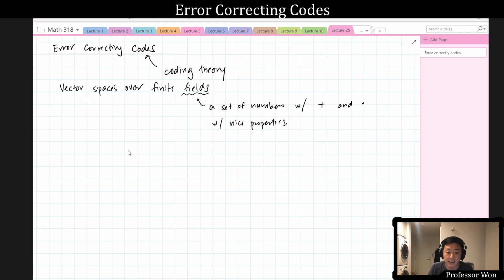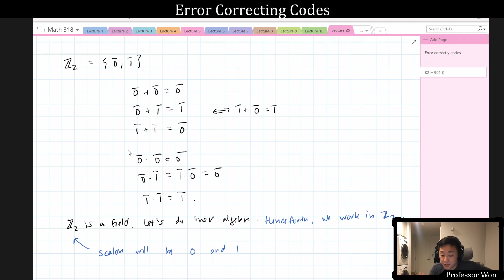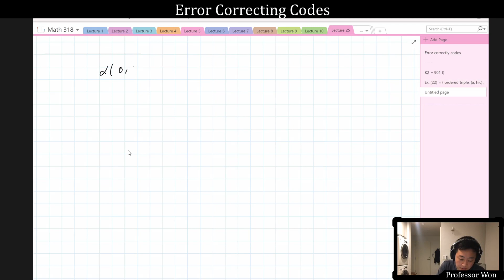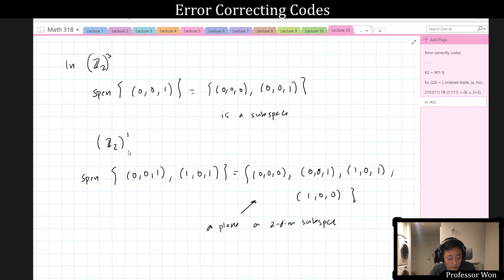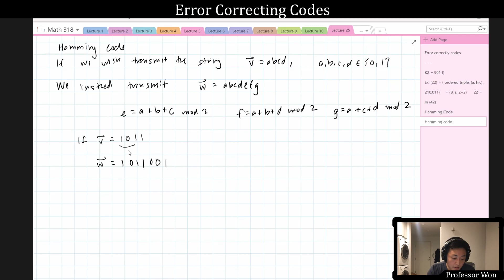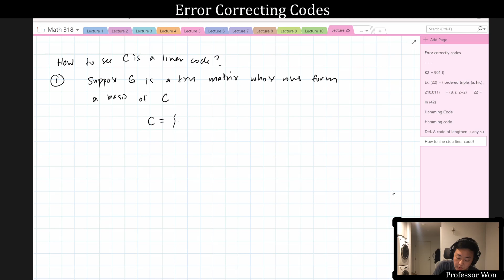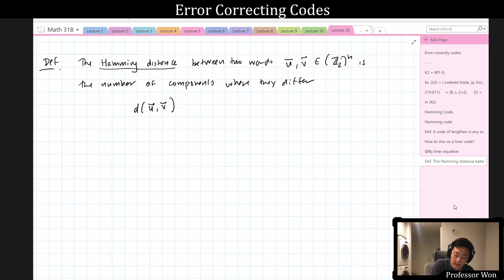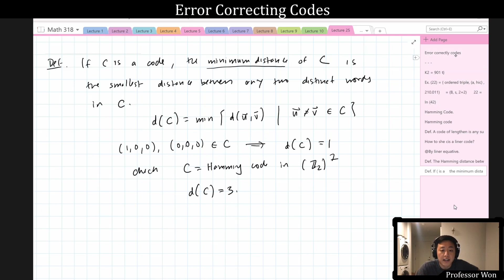(Lecture 25) Error Correcting Codes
Math 318 (Advanced Linear Algebra: Tools and Applications) at the University of Washington, spring 2021.